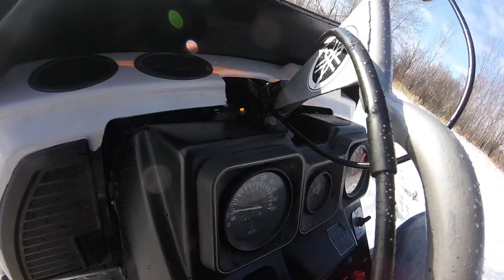2020 Rat Racing